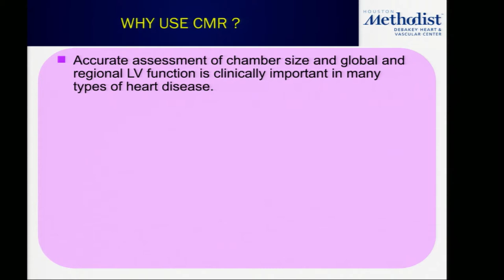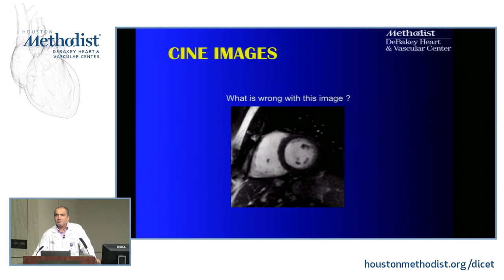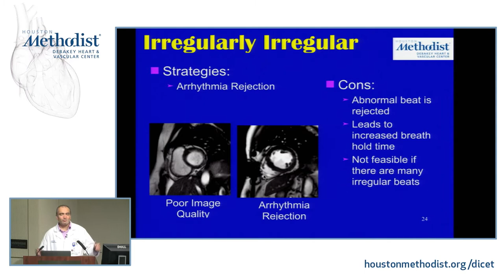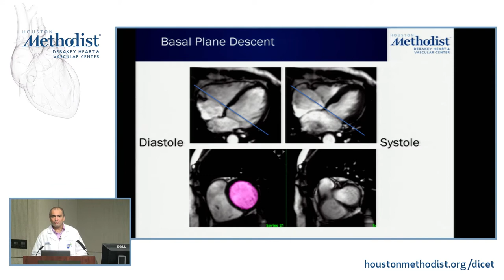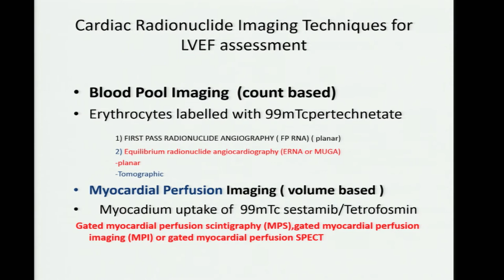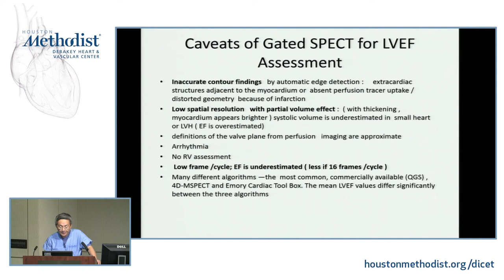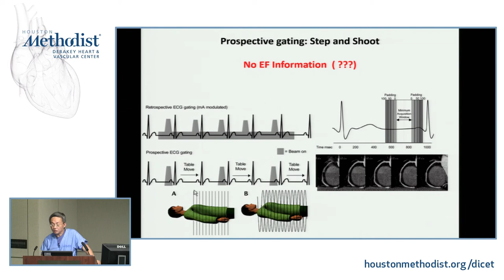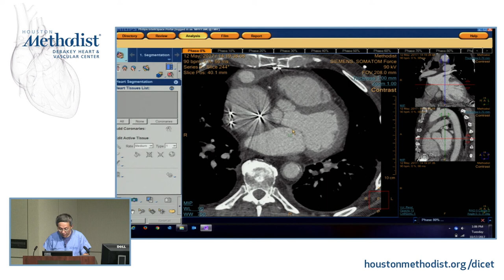CMR and CT Assessment of LV Function and Hemodynamics (D. SHAH, MD & S. CHANG, MD) October 17, 2017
"CMR and CT Assessment of LV Function and Hemodynamics"

Houston Methodist DeBakey Heart & Vascular Center, Multi-Modality Imaging Conference featuring DIPAN J. SHAH, MD and SU MIN CHANG, MD as they discuss "CMR and CT Assessment of LV Function and Hemodynamics".

Speakers: DIPAN J. SHAH, MD and SU MIN CHANG, MD